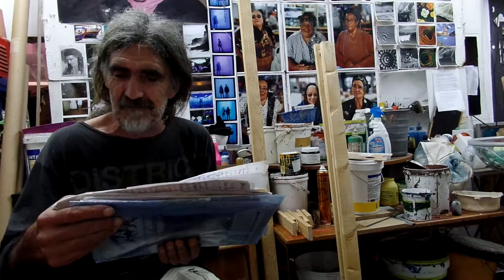CaVaLoS à SoLtA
TeStAr CoNtEmPlAr ReCoNhEcEr, FrUtA MaDuRa ApAnHa-Se Do ChÃo. iNtEgRaDo No CoNcEiTo De ArTiStA rESidEnTE eNqUaNtO dEcOrrEm iNsTaLaÇÕEs pOr si SÓ iNtEmPoRaL --»StEvE rEMiGiO dElGaDo @ anaz@rt = Associação Nazarena de Artes Plásticas
Rua dos Lavradores, Nazaré, Portugal. rEpOrTiNg JoUrNeY iNtO tHe UnKnOwN»sOmEtHiNg SpArKeD iNSiDe Of Me » sOmEtHiNg DeEp » iNtEnSe » OdYsSeY iN sPaCe WiThiN » cOd» WaS iMpOrTaNt To NoRwAy » BuT tHeN cAmE » gReEd » OiL tHaT pOiSoNs MeN's SoULs»ViCTiMs Of A sYsTeM tHaT mAkEs MeN tOrTuRe» My FaThEr »To fLeE tHe WaR » WeNt FiSHiNg FoR cOd»And helped others do the same » CoUrAgE » sPrEaDs» SeEk tRuTh» ThE wOrLd ThRu My EyEs»the human specie is one big family. what connects us as family is love and every thing else that comes with. wOrLd eCoNoMy/PiNoCcHiO»mAkEs MeN tOrTuRe»SaNd GaMeS»LiEs AnD HiDdEn SeCrEtS» SeEk TrUtH »sToP wAStiNg TiMe »EvErY mOrNiNg HaS iT'S sToRy...» TiMe WaiTS fOr No MaN » dEtErMiNaTiOn iS a WeApOn » IF tHe BaRrEL iS cLoGgEd » ThE sHoT BaCkFiReS » WiTh An OpEn DiApHrAgM » jUsT LiKe OuRs iS » wE rEaLLy nEeD tO fOcUs»To GeT tHe PiCtUrE? » ShArE tHe LoVe @ OrBiTaL sPeEd. » WaR iS No FuTuRe FoR ThE fUtUrE » oUr cHiLDrEn'S fUtUrE » pEaCe iS! »war is terror »war on terrorism»is war with it's self»tO iNFiNiTy»gOoD BuSiNeSs!»iT´s NoT tHaT I dOn'T bELiEvE iN tHe SyStEm » I rEcOgNiZe » iT... » CrOwDfUnDiNg LoVe»TeSt CoNtEmPlAtE rEcOgNiZe » NoUrIsH tHe TrUtH oF BeInG hUmAn.» It begins with a story. » then proceeds to draft science.» it end's with hymn to life. »The final concert of this story. »SuRrEaLiSTiC aRt PrOjEcT» mY cAnVaS iS tHe CoLLeCTiVe BoBbLe.»ThE sEcOnDs iT tOoK yOu To ReAd tHiS nO LoNgEr eXiSt. » sTeVe ReMiGiO dELgAdO » aThEiSt » AuToDiDaCt » pLAsTiC ArTiSt » President of the Nazarene pLaSTiC aRts AsSoCiATiOn. » I BeLiEvE AnD iT dOeSn'T MeAn iT's TrUe » We LiVe iN a EcOsYsTeM. » IT dOeSn'T mEaN We ArE pArT oF iT. » WiThOuT hUmAnS oUr TrUtH iS FiCTiOn.» aNd WhAt OnCe WaS » FiCtiON » NoW iS rEaLiTy. »YoUr PhOnE»iS nOt FrOm tHiS pLaNeT»oUr ReALiTy iS nOt Of tHiS eCoSyStEm.» iT's FrOm OuR iMaGiNaTiOn » OnE iNDiViDuAL WiTh iTs CoLLEcTiVe rEaLiTy cReAtE tHe nOw.@OrBiTaL sPeEd » aLiEnAtEd by oNe Of OuR oWn, » hUmAn CrEaTiOnS. --»WoRlD EcOnOmY/ PiNoCHiO.» FiCTiOn CoNtRoLiNG mAsS. » sLaVed to » BuSiNeSs/CaSh. »BuSiNeSs»To fAbRiCaTe WeApOnS»iT nEeDs To»fAbRiCaTe eNeMiEs »BuSiNeSs iS nOt cHaRiTy »MoNeY»iS a DrUg» dOeS WhO DoN'T HaVe iT»nEeD iT»DoEs WhO hAvE iT »wAnT mOrE oF iT» iT... » dOeS nOt GrOw WiTh TrEeS. »iT»iS» HuMaN cRiAtIoN! » LiKe EvErYtHiNg ELsE aRoUnD yOu.